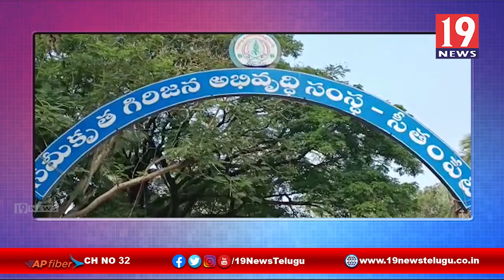బెస్ట్ అవైలబుల్ స్కూల్ లో గిరిజన విద్యార్థులు బకాయలు చెల్లించాలని టీడీపీ డిమాండ్ | 19 Newstelugu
బెస్ట్ అవైలబుల్ స్కూల్ లో గిరిజన విద్యార్థులు బకాయలు చెల్లించాలని టీడీపీ డిమాండ్  | శ్రీకాకుళం జిల్లా | 19 Newstelugu